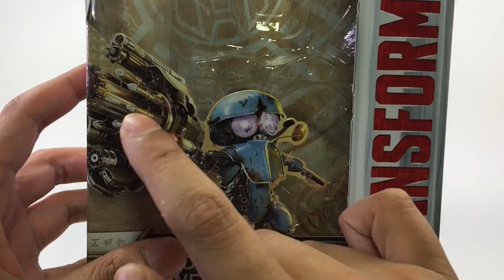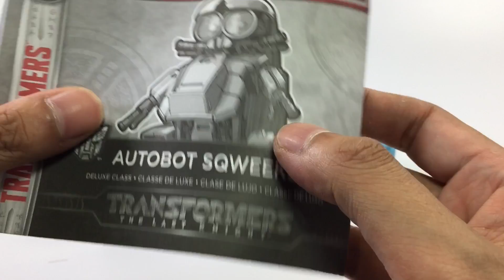KL變形金剛玩具分享170 電影5 最終騎士 D級 小靈通/吱吱 The Last Knight Deluxe class Sqweeks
小巧可愛，非常討喜!（CC中文字幕）